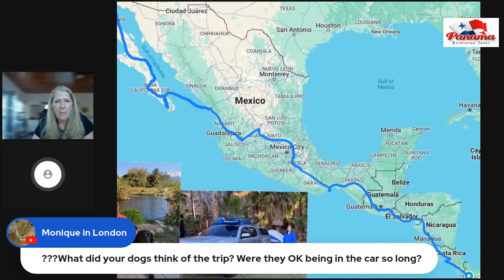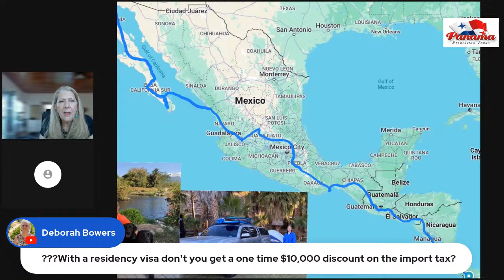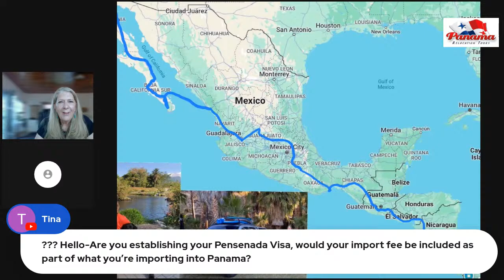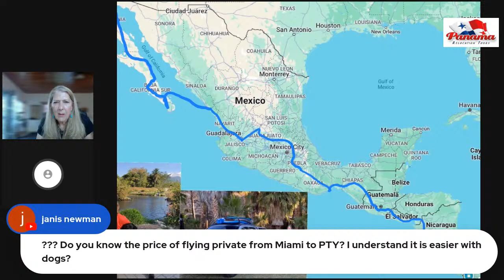Two Women Drive to Panama with Two Dogs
Yes, women can drive to Panama, too! Join me for this livestream to learn about Michele's incredible 8 1/2-week journey to Panama. She took a different route than others usually take. Learn about her route to Panama, the costs, border crossings, safety, vehicle, and more!

These are the stops along the road trip:

San Felipe, Baja California
Bahia de Los Angeles, Baja California
San Ignacio, Baja California Sur
Bahia Concepción, Baja California Sur
Loreto, Baja California Sur
La Paz, Baja California Sur
Los Cerritos Beach, Baja California Sur
Mazatlán, Sinaloa
La Laguna, Nayarit
Guadalajara, Jalisco
Guanajuato, Guanajuato
Cholula, Puebla
Oaxaca, Oaxaca
Morro de Mazatán, Oaxaca
San Cristóbal de las Casas, Chiapas
Comitán, Chiapas
Huehuetenango, Guatemala
Antigua, Guatemala
Apaneca, El Salvador
San Salvador, El,Salvador
Choluteca, Honduras
Masaya, Nicaragua
Bagaces, Costa Rica
Santa Ana, Costa Rica
Uvita, Costa Rica
Boquete, Panamá